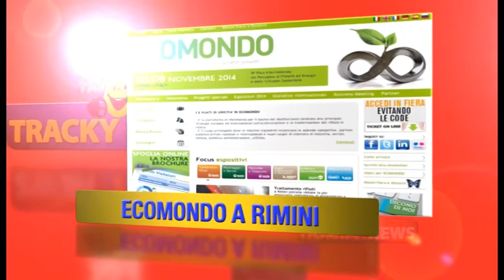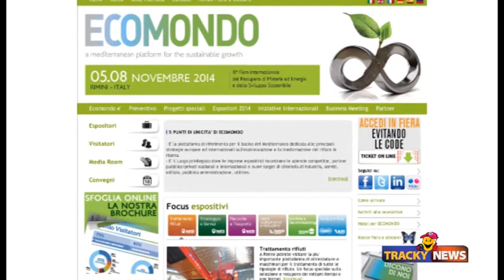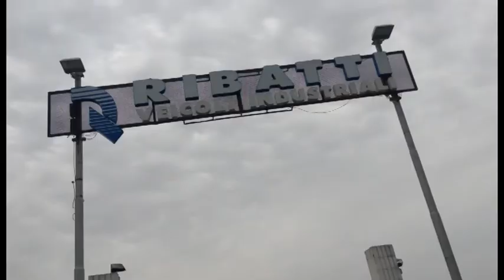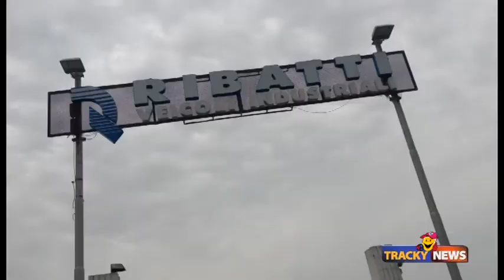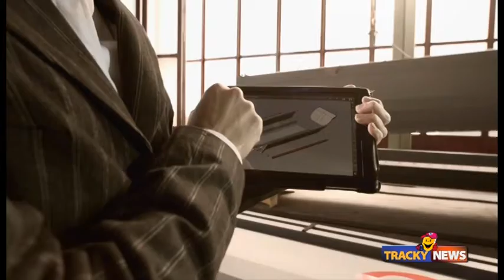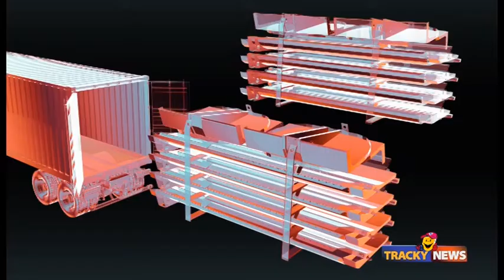Romana Diesel , Ecomondo in TrackyNews 56-2014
ROMANA DIESEL all’October Truck Fest
Ecomondo a Rimini
Novità del Grifone
FASSI all’ I.A.A.
seguite le notizie direttamente da Pamela Mauro
Trasporto Commerciale presenta il TG dedicato al mondo dei Trasporti. trasportocommerciale.it
Direttamente nella vostra mail, e nella pagina ufficiale facebook della rivista.